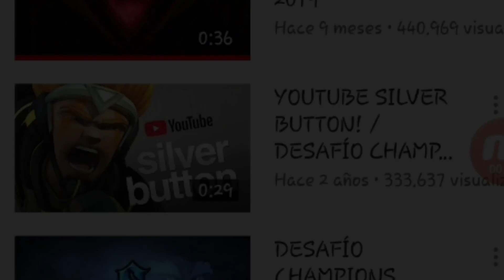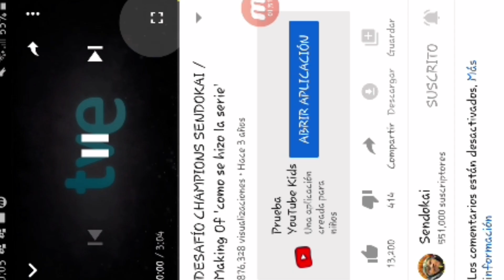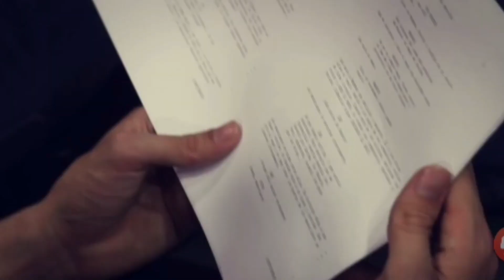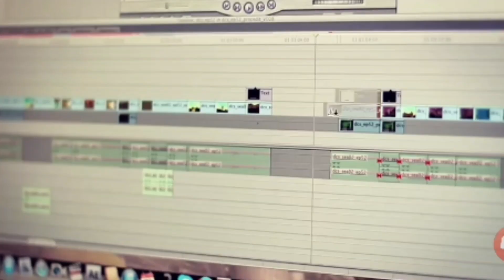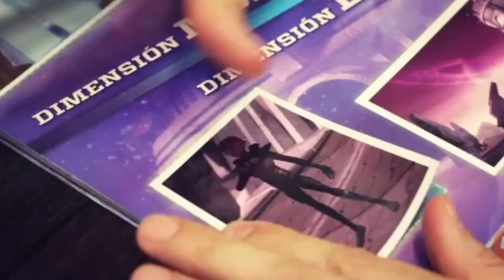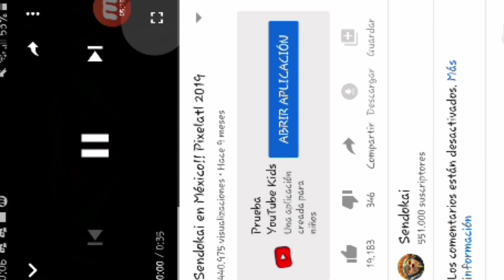"Reacción" SENDOKAI (especie de Vlog raro)